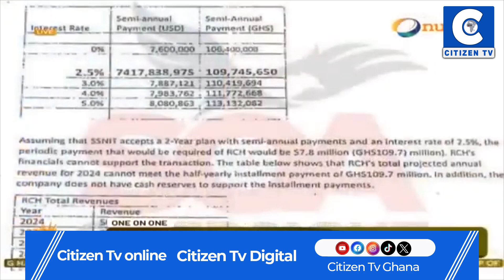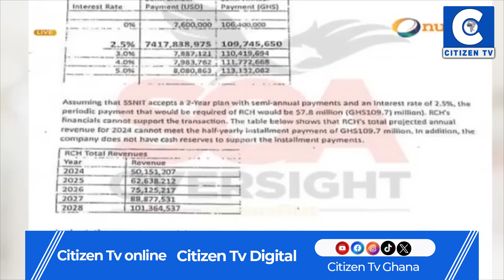Okudzeto Ablakwa explains how he found out the government is selling state property